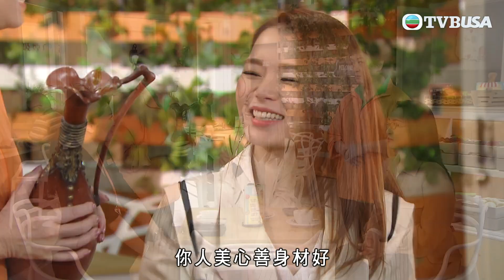愛回家之開心速遞 第1874集｜你當係垃圾，人地就當係寶！｜處境喜劇｜港劇｜爆笑｜劇集｜愛情｜TVB港劇精華｜喜劇｜電視劇｜羅樂林｜劉丹｜林淑敏｜許家傑